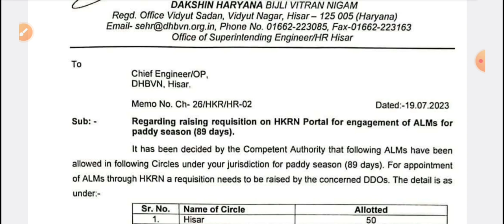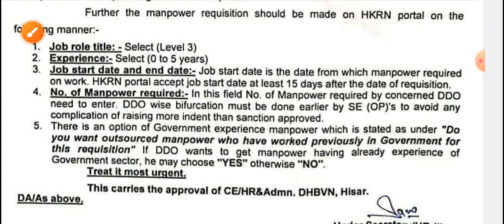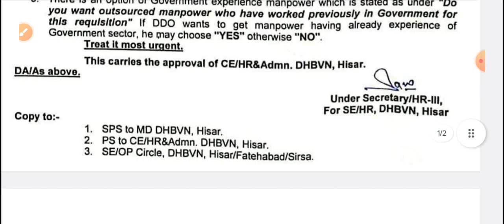hkrn new update today |hkrn new vacancy 2023|hkrn new bharti |hkrn new jobs